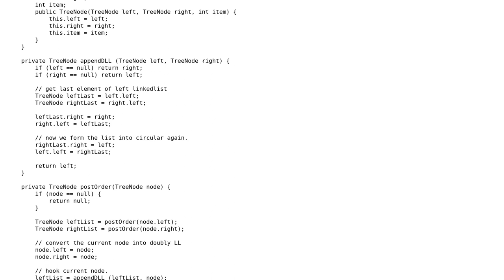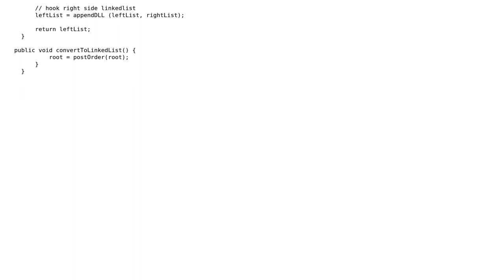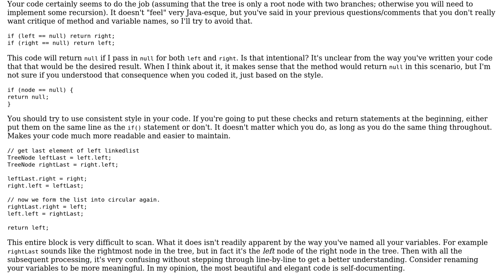Code Review: Convert tree to circular doubly linked list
With thanks & praise to God, and with thanks to the many people who have made this project possible! | Content (except music & images) licensed under CC BY-SA | Music | Images & others | With thanks to user JavaDeveloper user asteri user 200_success and the Stack Exchange Network Trademarks are property of their respective owners. You are responsible for your own actions.